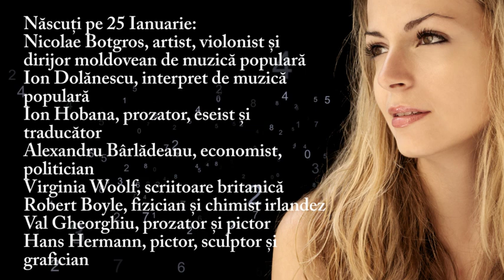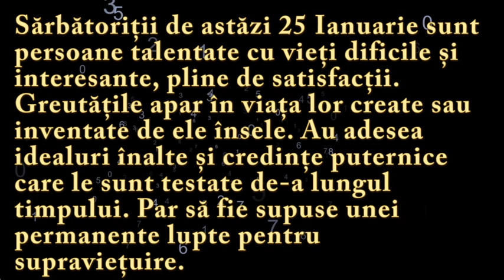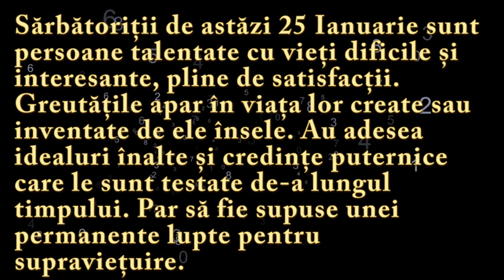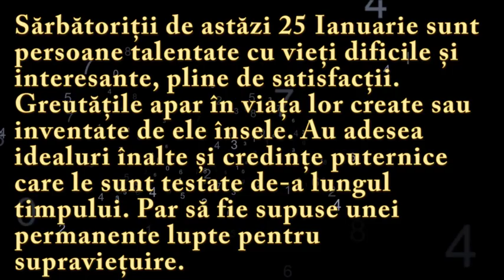Numeroscopul pentru 25 Ianuarie